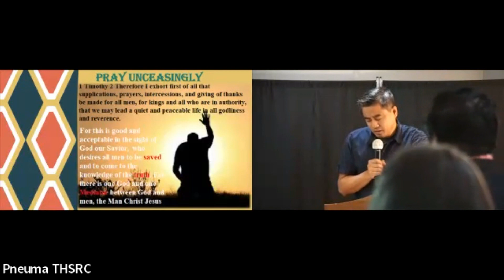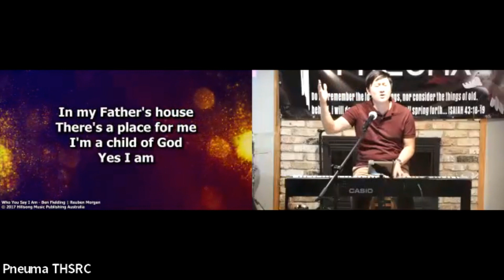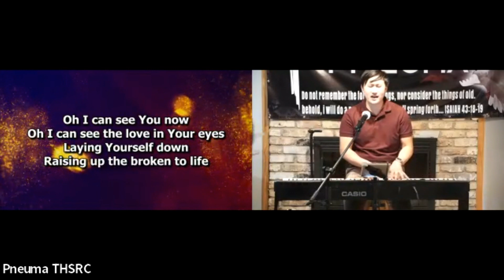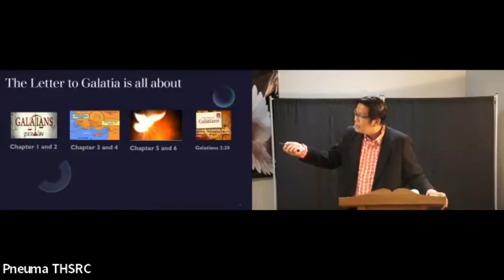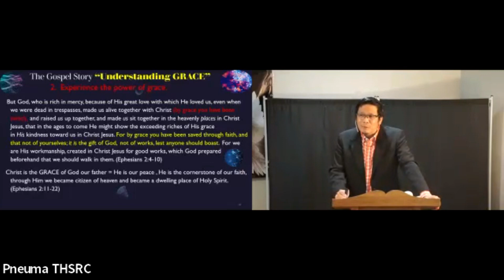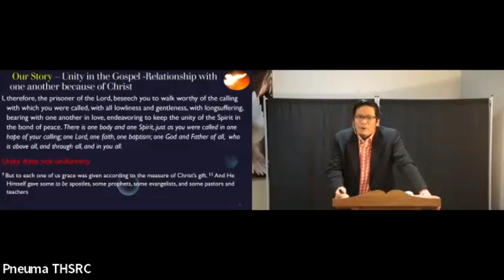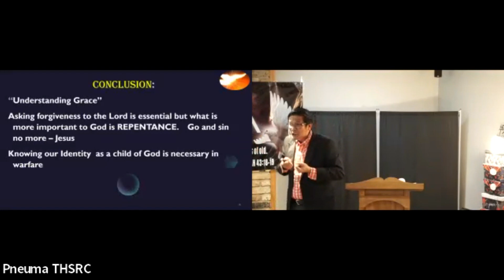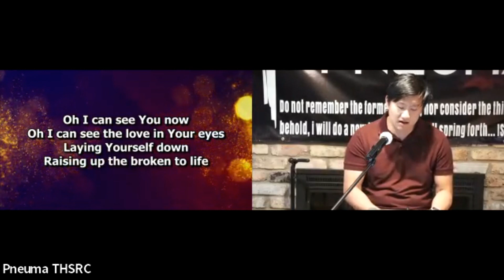His Story Series | Epistles of Ephesians | Understanding GRACE | 07/16/2023| Pastor Rome Santos